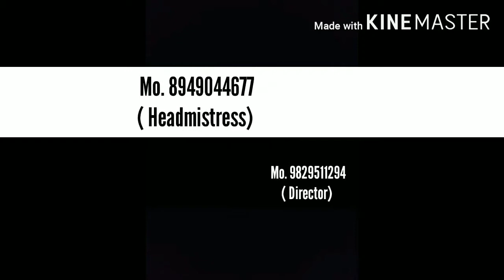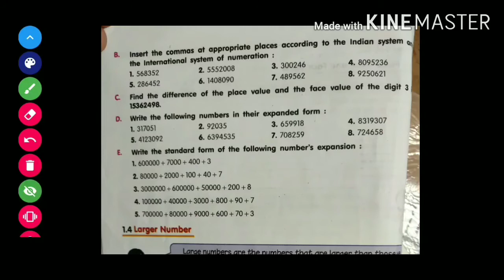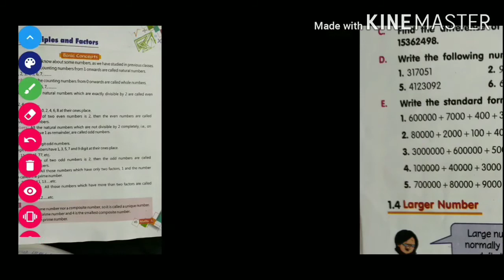Class 6th ( FACE VALUE AND PLACE VALUE)